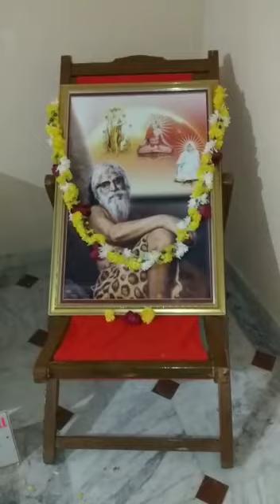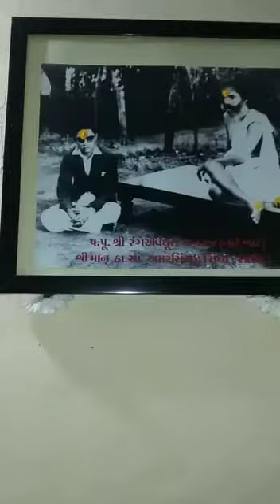🌼 રંગ કુંટીર સારોદ 🌼 🌺૧૦ જાન્યુઆરી ૨૦૨૦ શુંક્રવાર પૂનમ દશઁન🌺 🙏🙏🙏🙏🙏🙏🙏🙏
Video from Bharatsinh DevendraSinh S